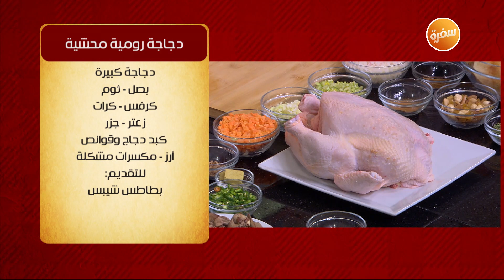دجاج رومية محشية - قرع محشي بالارز و اللحمة - مشمشية بالتمر | الشيف | حلقة كاملة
طريقة عمل دجاج رومية محشية - قرع محشي بالارز و اللحمة - مشمشية بالتمر - سلطة خضار بالمايونيز مع الشيف الشربيني في الشيف 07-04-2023